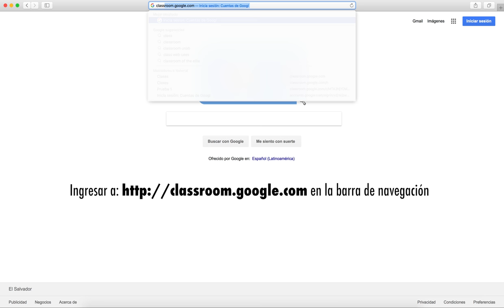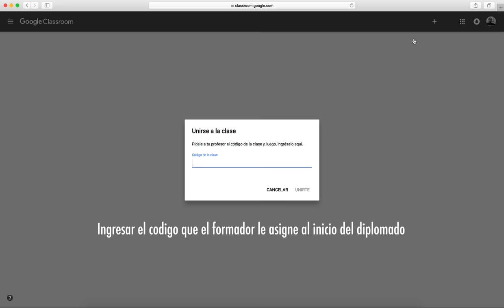Como ingresar a una clase en google classroom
Información sobre como ingresar a una clase en google classroom